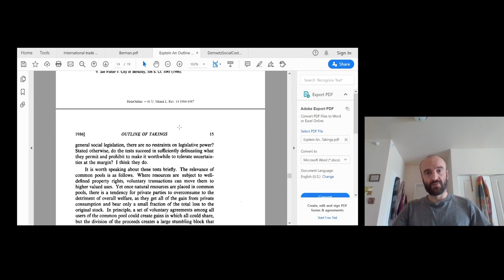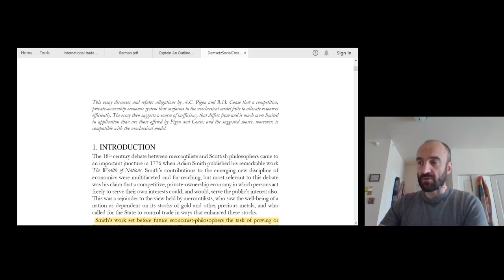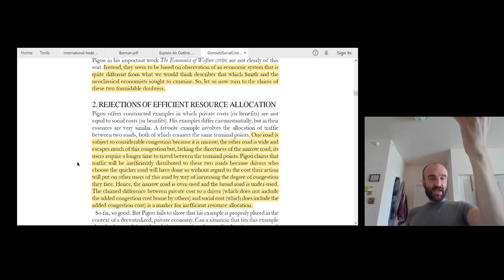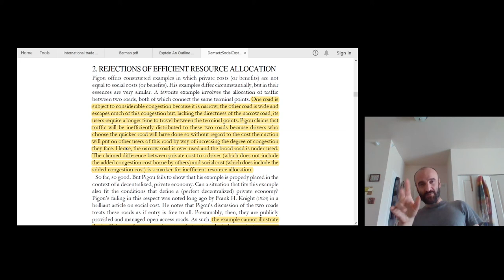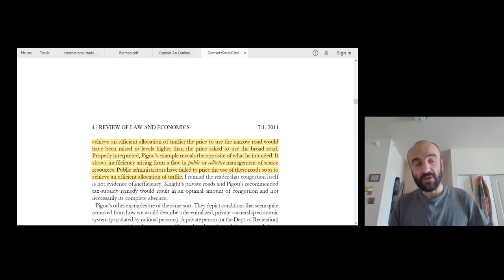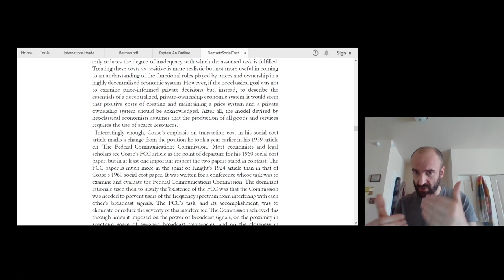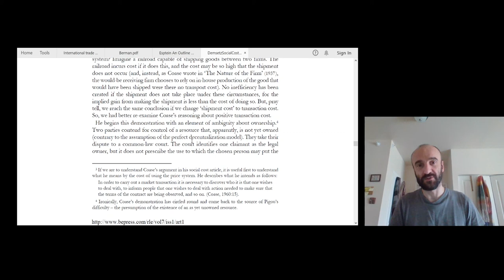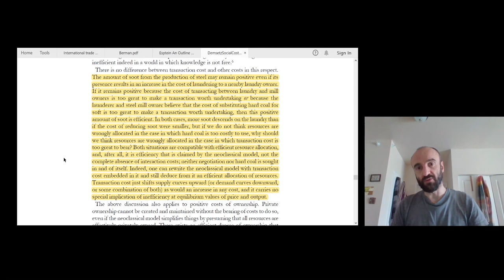Political Economy: Demsetz, lecture